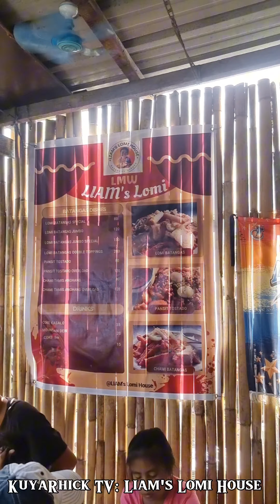Lomi na iyong babalik-balikan na puno ng Kababalaghan at Misteryo sa sarap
Pumunta kami sa
Liam's Lomi House para alamin kung ano ba ang Kababalaghan at Misteryong bumabalot sa Lomi nila.
Samahan nyo akong alamin arat na!

Basta kuwentong Pagkain, Travel, Motorcycle reviews, Multo, Elemento, Haunted Houses, Paranormal Exploration, Abandoned Places at Spiritual I-Kuya Rhick Nagbabalik Channel na 'yan!

KABAbalaghan Kuya Rhick Paranormal Exploration